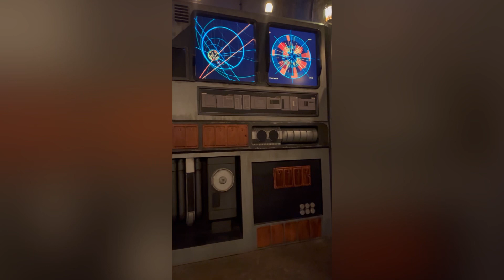STAR WARS : Rise of the Resistance. Disney World : Hollywood Studios